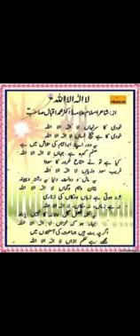Allama iqbaal#New hamd#Muttahid Muslim